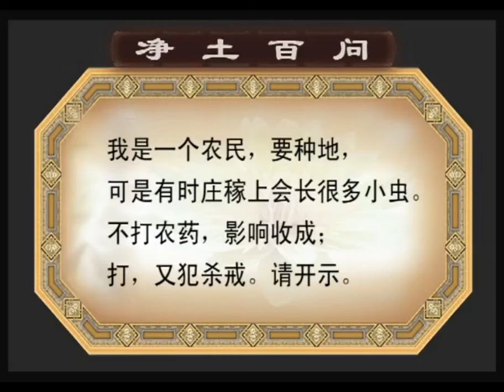大安法師：庄稼打農藥的問題